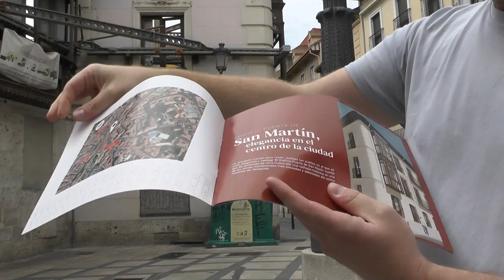Segunda etapa. Cambios en los espacios públicos del casco histórico en el barrio de San Martín.